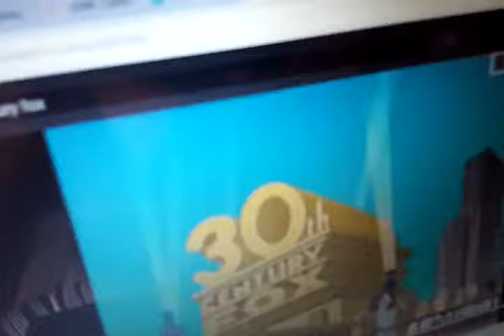30th century Fox logo but in USA network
Confira meu vídeo com o FxGuru!